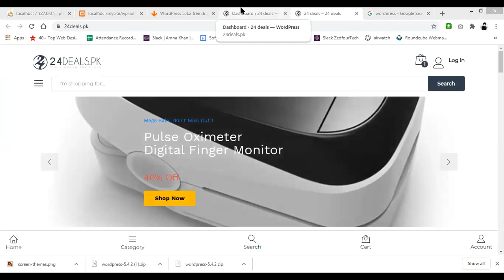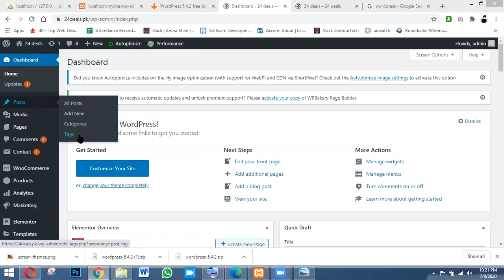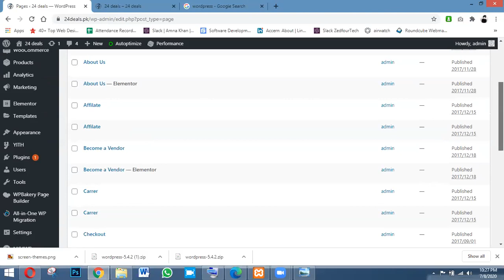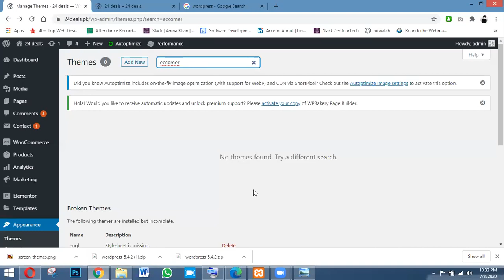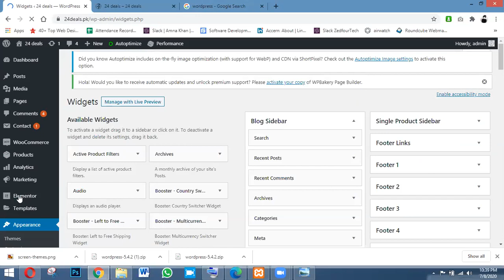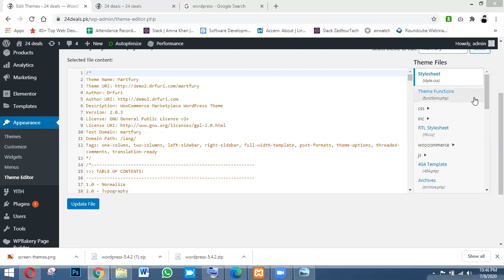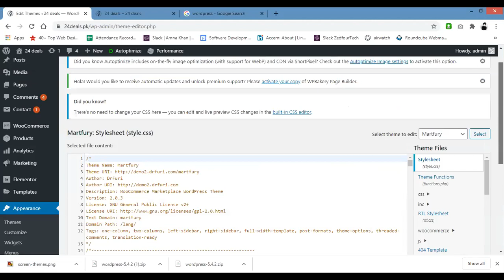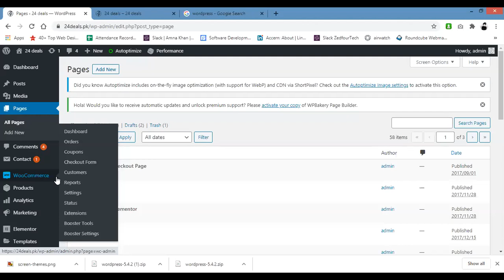How to Make a Website and in just one Hour. Learn Complete Web Development with Ms. Amna Ilyas